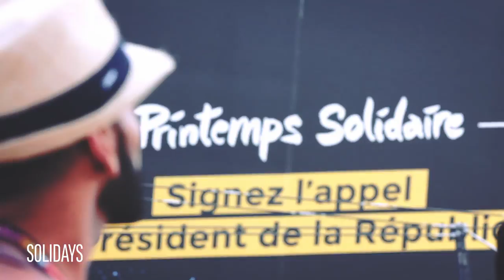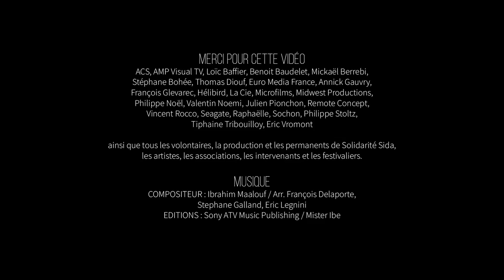Aftermovie Solidays 2017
Solidays
22 au 24 juin 2018

Merci pour cette vidéo

ainsi que tous les volontaires, la production et les permanents de Solidarité Sida, les artistes, les associations, les intervenants et les festivaliers.

Musique

Compositeur : Ibrahim Maalouf / Arr. François Delaporte, Stephane Galland, Eric Legnini
Editions : Sony ATV Music Publishing / Mister Ibe